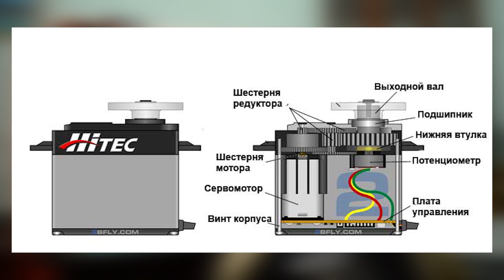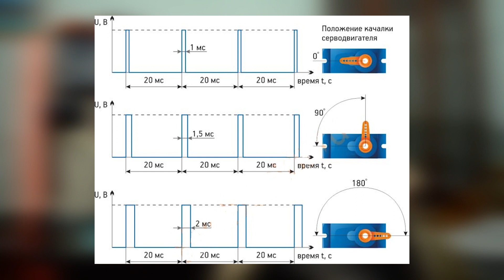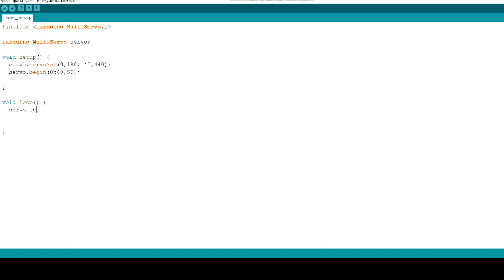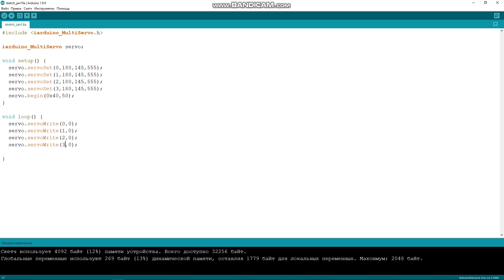PCA9685 подключение нескольких сервоприводов MG996R к ARDUINO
В данном видео я расскажу о том как устроены сервоприводы, где они применяются и как с помощью расширения PCA9685 подключить нескольких сервоприводов MG996R к ARDUINO